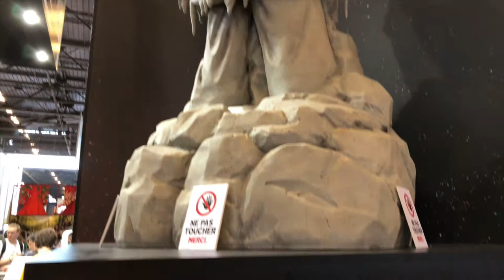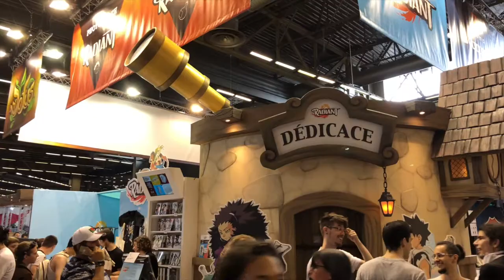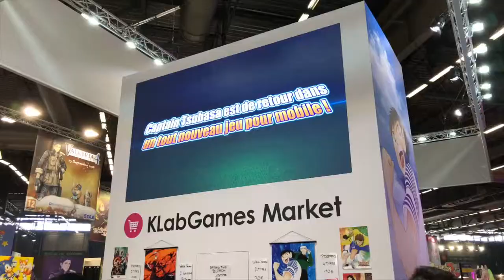Japan Expo Paris 2018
2018 Japan Expo Paris - Parc des Expositions de Paris-Nord Villepinte